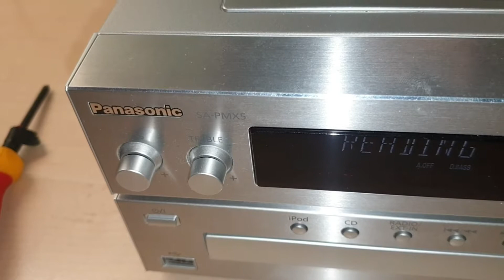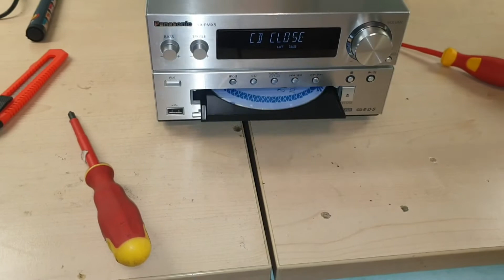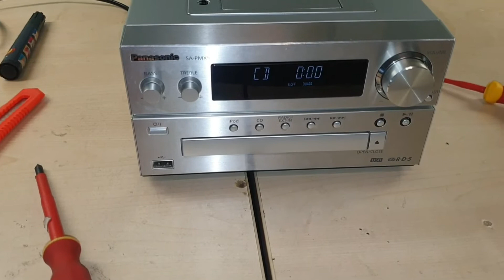Panasonic SA-PMX5 CD Laufwerk wieder zum laufen bringen. Reparieren und die möglichen Ursachen.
Die Motoren vom CD Player sind picken geblieben durch langem nicht benutzen.